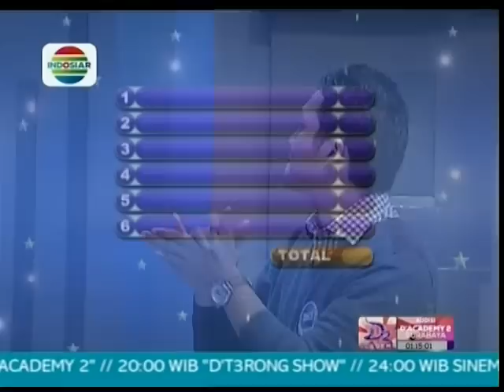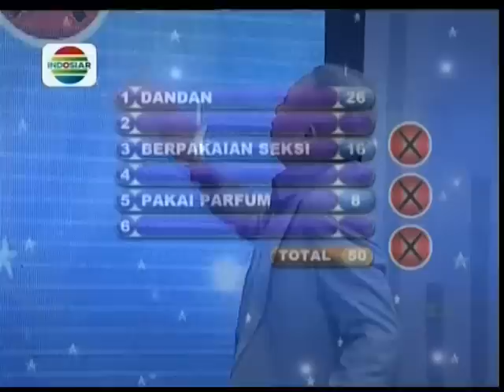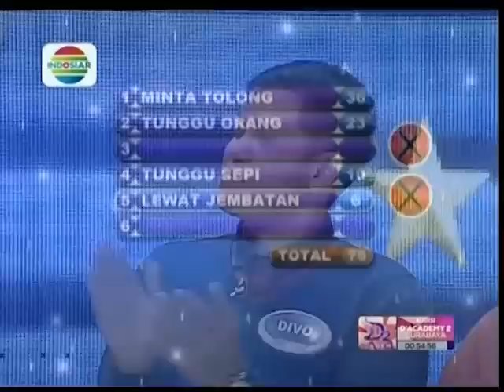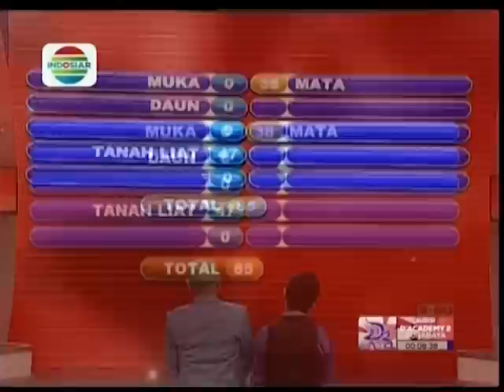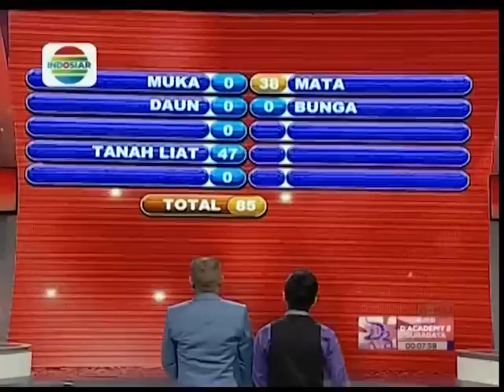New Famili 100 - Ep425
Keluarga Meifel VS Pendi (On Air: 4 Februari 2015)

Segment 1 : Nilai Populer
Segment 2 : Nilai Tunggal
Segment 3 : Nilai Ganda
Segment 4 : Nilai Ganda 2
Segment 5 : Babak Utama